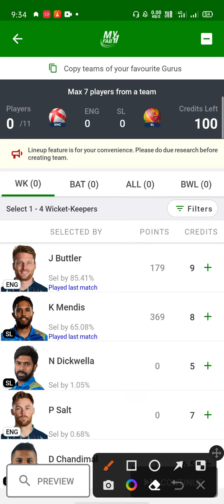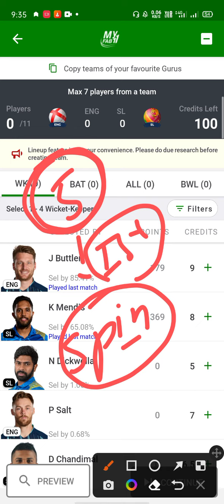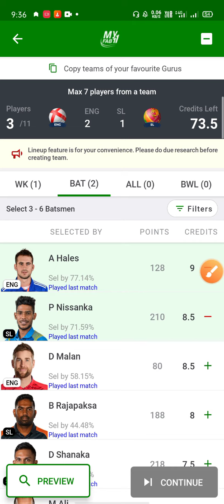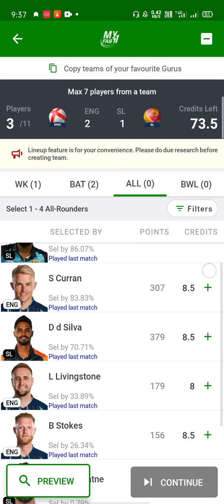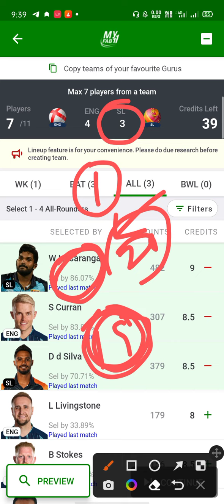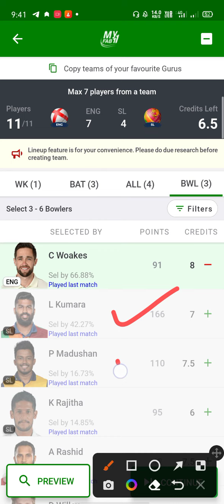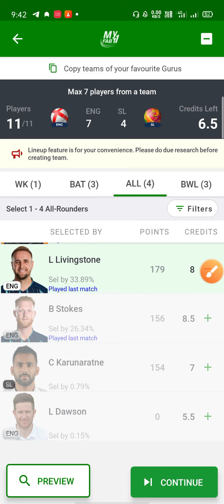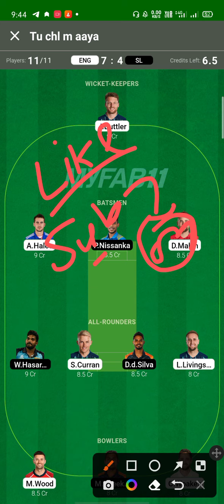Nissanka को टीम में मत लेना। ENG vs SL T20 World Cup Match Prediction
eng vs sl t20 world cup match prediction | eng vs sl t20 |

1. This analysis is based on my Understanding, knowledge and instinct .While selecting your team, consider the points mentioned and make your own decision.

3. This game involves an element of financial risk and may be addictive. Please play responsibly and at your own risk.